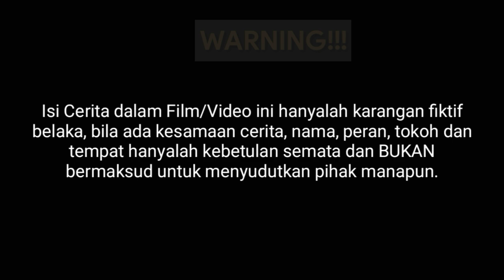PANAKKO NA BISUK - Film Batak Terbaru 2022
Suport by: @lapodcast_official

Horas.. film kita kali ini menceritakan seseorang pencuri yang bijak dan pintar memutar balikkan fakta, sehingga dia terbebas dari tuduhan mencuri..
keren bukan? penasaran..?? yuk tonton dan ikuti ceritanya yang kami kemas kedalam sebuah film pendek batak, film batak, film batak 2022, film batak terbaru 2022, film batak lucu, film komedi batak, film batak komedi, film batak paronan ganjang, humor batak berikut ini.